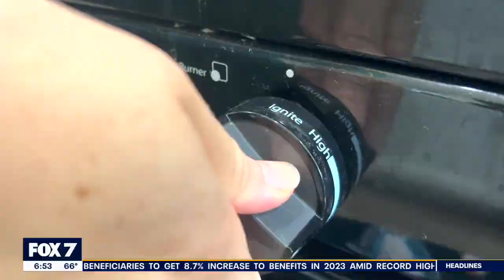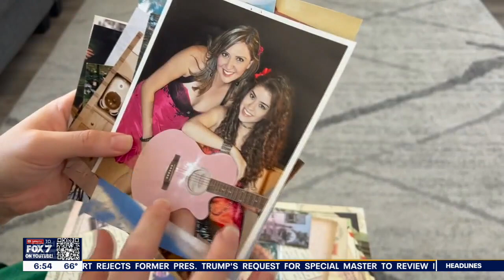Lesly Reynaga to make history at ACL Music Fest | FOX 7 Austin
Lesly Reynaga, a local Austin musician and Mexico native, is set to make history at the 2022 Austin City Limits Music Festival as one of the first acts to perform with a full mariachi band. STORY